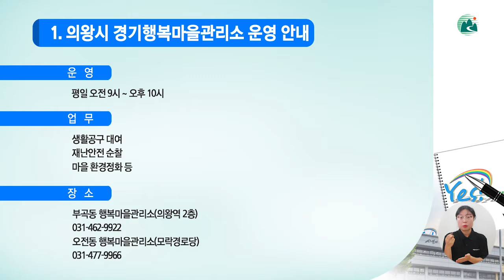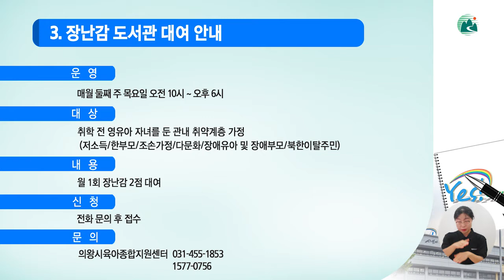의왕시 시정뉴스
10월 첫째 주 의왕시 시정뉴스